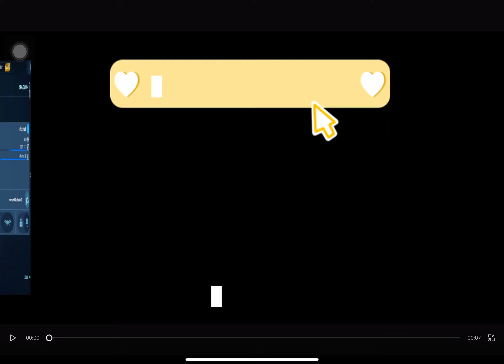Definition of madness